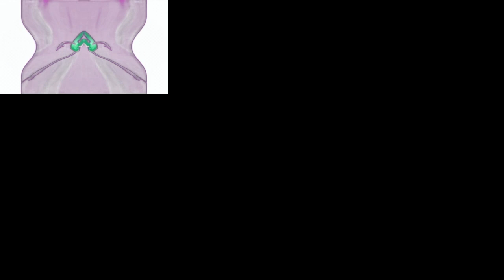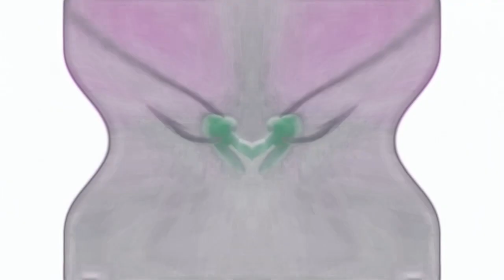Dreamworks Animation SKG (Shark Tale Variant) in G-Major 34523 has a Sparta Gamma Remix